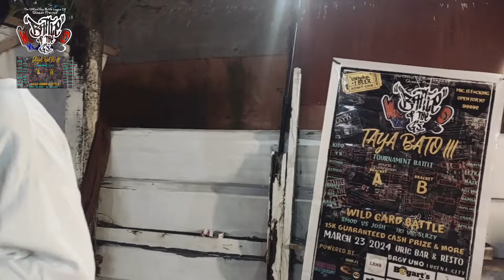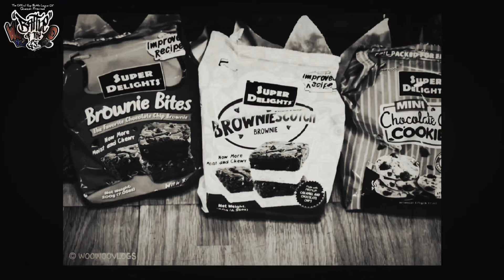BATTLE OF THE G's TAYA BATO CONFERENCE III: "LETRA vs JUANITO"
BATTLE OF THE G's x WOOWOOVLOGS presents:
TAYABATO CONFERENCE III

LETRA vs JUANITO